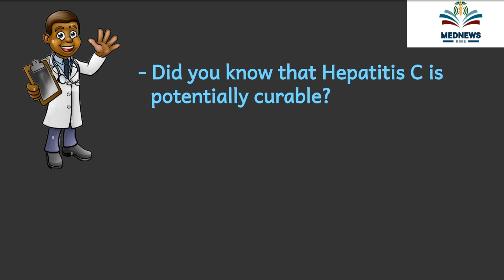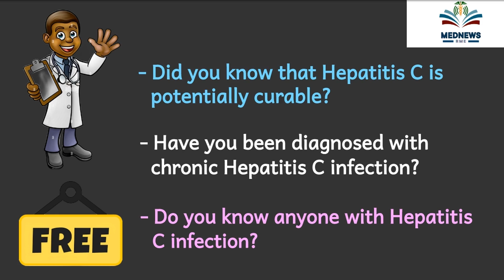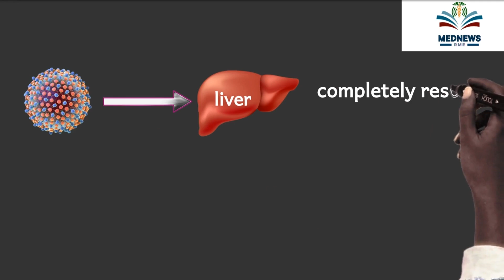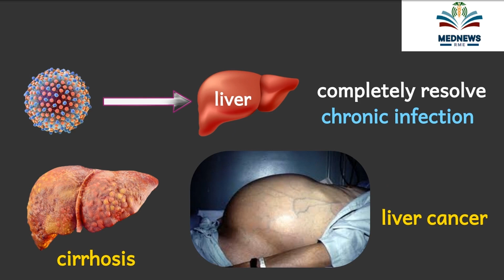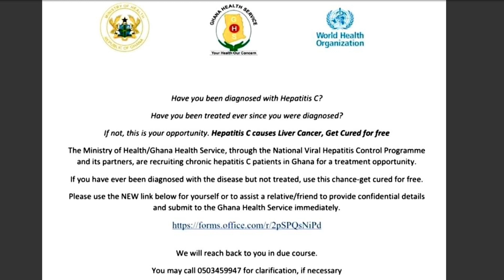What??? Unbelievable! Free Cure for Chronic Hepatitis C infection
Woooow guys!!! This is an amazing news for Ghanaian patients diagnosed with chronic hepatitis C infection! There is a free cure for chronic hepatitis C infection in the country and is available for anyone with chronic hep C

Regards, TutorMed